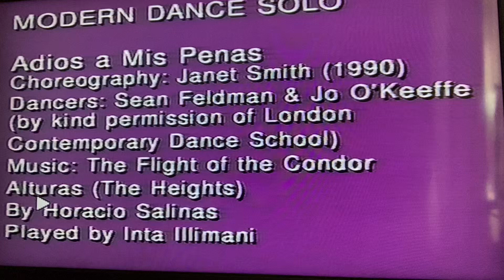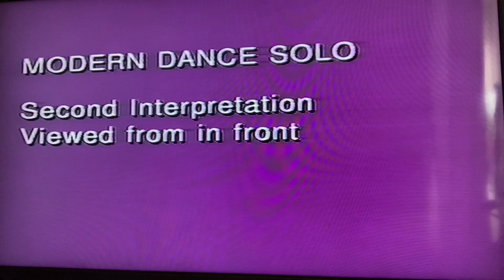Audios a Mis Penas A level modern set study 2003